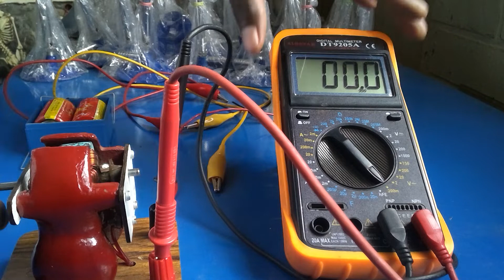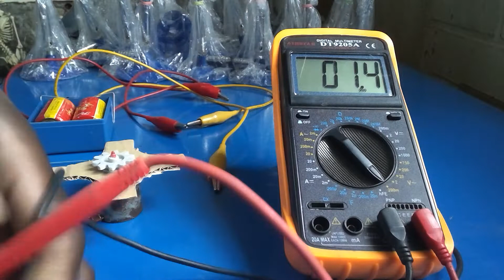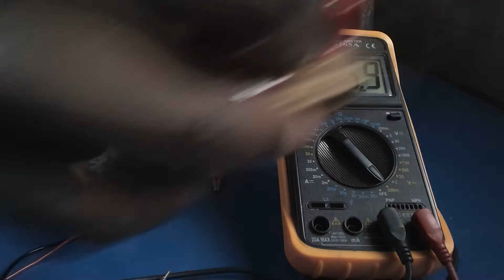how a D C motor is converted into a Generator Part 2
In this simple demonstration, you will see that your can generate a voltage by simply turning a D.C motor into a Generator. This gives you an insight into how Electricity is generated by generators at power stations.